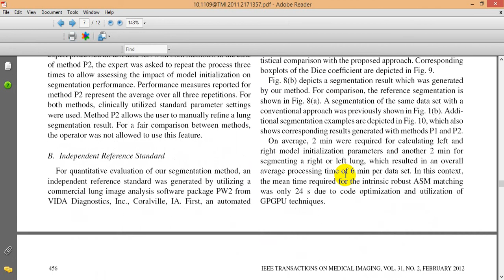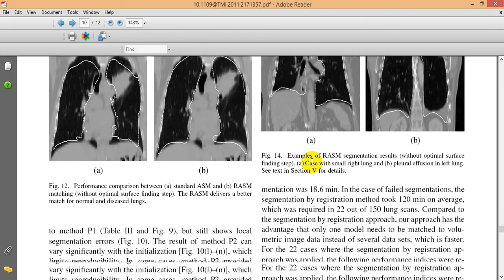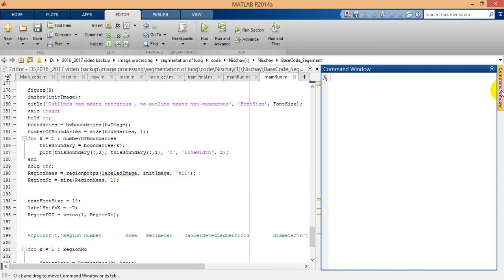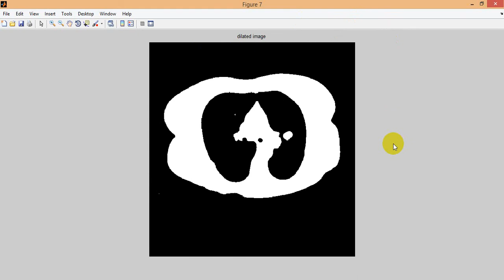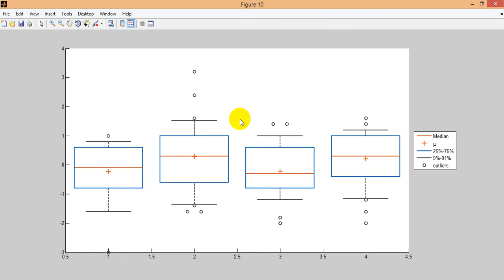Automated 3-D Segmentation of Lungs With Lung Cancer in CT Data Using a Novel Robust Active Shape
Lung Cancer in CT Data Using a Novel Robust Active Shape Model Approach,Constrained Optimal Surface Finding,Shape breakand-
repair strategy and its application to automated medical image segmentation,robust active shape model